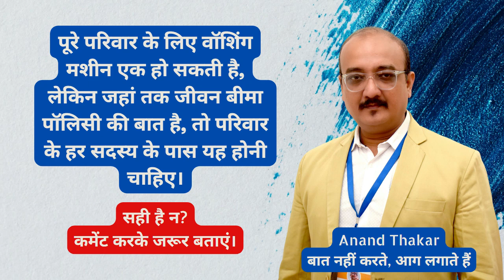What Is Right | Life Insurance | Club Membership | Insurance Agents | Anand Thakar